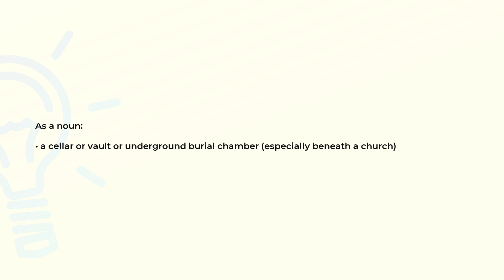What is the meaning of the word CRYPT?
Definition and spelling of the word CRYPT.

(00:00) Intro
(00:07) As a noun
(00:16) Spelling

As a noun (00:07):
• a cellar or vault or underground burial chamber (especially beneath a church)